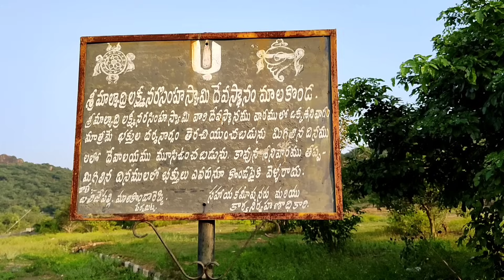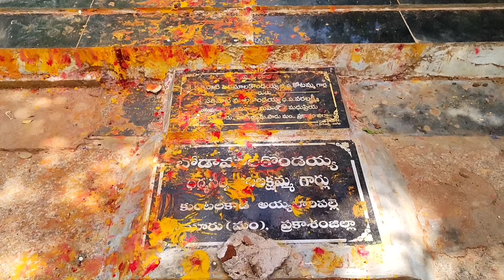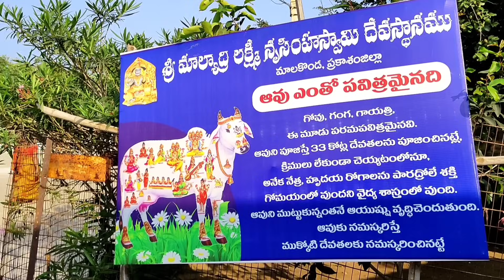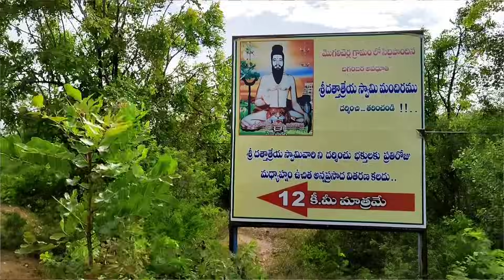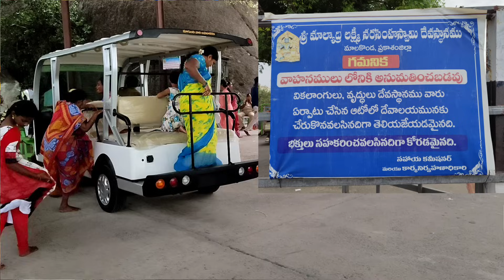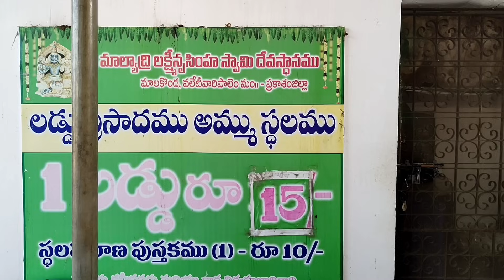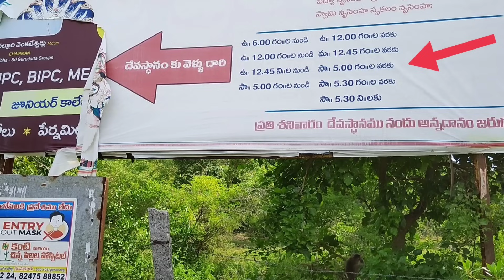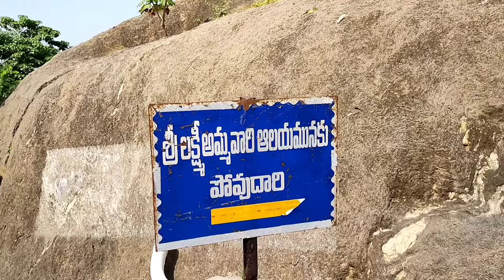Sri Malyadri Lakshmi Narasimha Swamy Temple | Malakonda | Nellore District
Address :- Malakonda, Valetivaripalem
               :- Mandalam, Nellore District.

            శ్రీ మాల్యాద్రి లక్ష్మీ నరసింహస్వామి దేవస్థానం నెల్లూరు జిల్లాలోని కందుకూరు డివిజన్లో మాలకొండ అనే గ్రామంలో కొండపైన ఉంటుంది. ఇక్కడ స్వామి వారి దర్శనం కేవలం శనివారం మాత్రమే ఉంటుంది. మిగతా రోజుల్లో ఆలయం మూసివేస్తారు ఎవరిని కూడా కొండపైకి పోనివ్వరు ఇది గమనించి ఎవరు అయినా ఇక్కడకు రావాలి. శ్రీ మాల్యాద్రి లక్ష్మీ నరసింహస్వామి వారి ఆలయం కొండపైన అమ్మ వారి ఆలయం కూడా చాలా బాగుంటుంది.